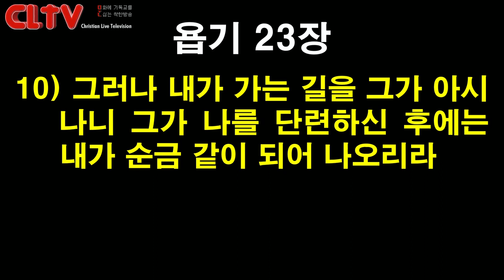CLTV 파워메시지ㅣ2020.2.23 주일설교ㅣ에덴교회(곽성덕 목사)ㅣ'어려운 시기를 사는 사람들'